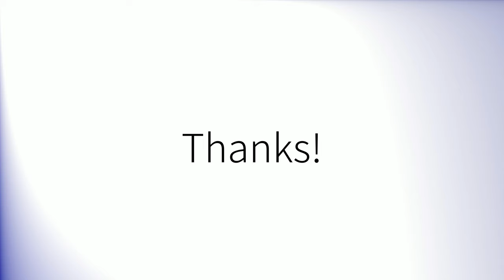Comment prononcer 'Carrefour' en français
How to pronounce 'Carrefour' in French.
Como pronunciar 'Carrefour' en francés.
Wie man 'Carrefour' auf Französisch ausspricht.
「Carrefour」のフランス語の発音の仕方